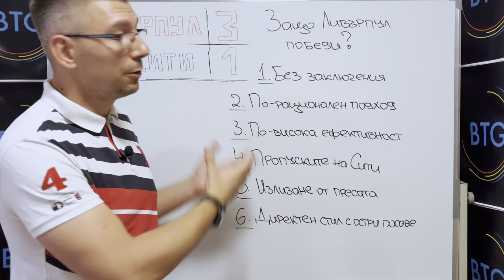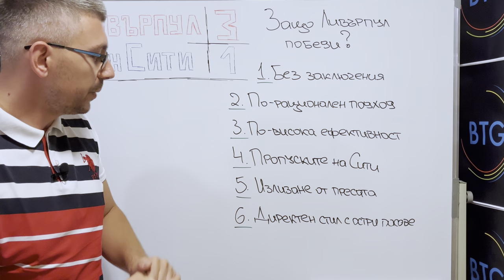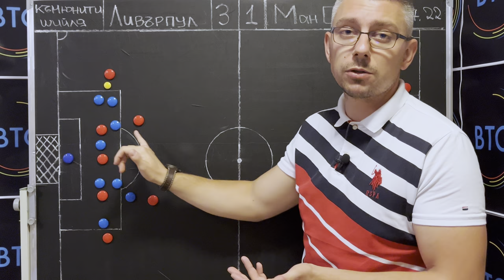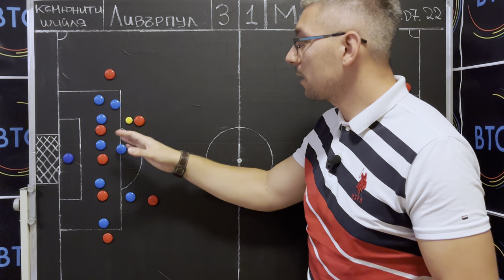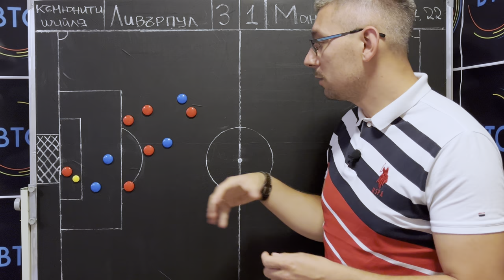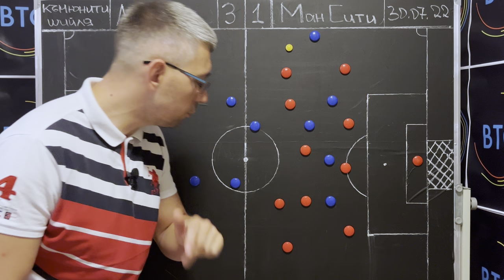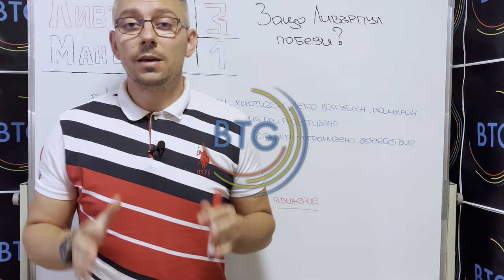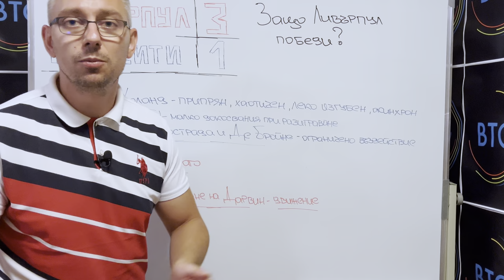Защо Ливърпул ПОБЕДИ Ман Сити? ТАКТИЧЕСКИ анализ на финала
В този епизод ви представяме нашите впечатления от мача за Къмюнити шийлд между Ливърпул и Манчестър Сити, завършил 3:1. Видеото е записано в късните часове на съботната вечер, непосредствено след срещата, и затова се извиняваме, че е лишено от перфектна структура и последователност в представяне на анализираните аспекти.

В клипа ще видите по-детайлни анализи на първия и втория гол в мача, но не и на следващите два. Причината - единият бе от дузпа, а другият бе реализиран при очевидна за всички ситуация, в която Ман Сити рискуваше в нападение с повече играчи и Ливърпул се възползва от една от добрите си контраатаки. Приятно гледане!

Ако епизодът ви се струва интересен и полезен, не забравяйте да го харесате, както и да станете наши абонати, ако все още не сте такива! Очакваме и коментарите ви по темата!

00:00 - 00:41 - Интро
00:41 - 03:51 - Защо Ливърпул победи? Просто обяснение
03:51 - 07:59 - Какво се случи при първия гол на Александър-Арнолд?
07:59 - 11:42 - Как падна попадението на Хулиан Алварес?
11:42 - 16:29 - Впечатления от тактическото надиграване
16:29 - 19:07 - Кой впечатли и кой разочарова с индивидуалните си изяви?
19:07 - 19:33 - Краен анонс